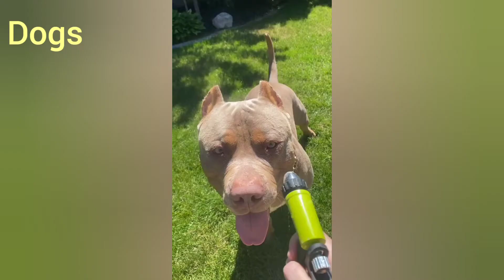10 compilados de CACHORROS fofos do TIKTOK | dogs | TEM QUE RIR!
Os melhores Top 10 vídeos de COMPILADOS...
Esses animais incríveis e engraçados, a melhor maneira de rir é acompanhar nossos vídeos incríveis. 100% animal.
Vídeos de cachorros fazendo as suas travessuras.
em 2021 os COMPILADOS de cachorros fofos, são as atrações do YouTube SHORTS.
Não deixa de deixar o seu like e acompanhar o CANAL. postarei COMPILADOS para os amantes de cachorro 🐶 Tmj